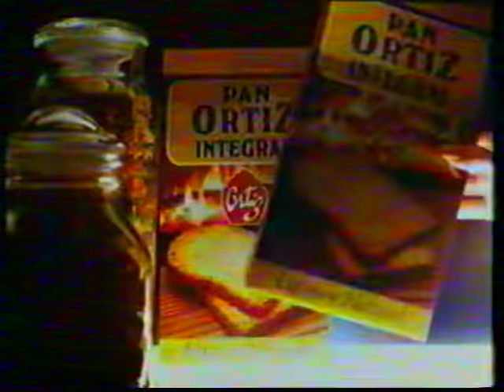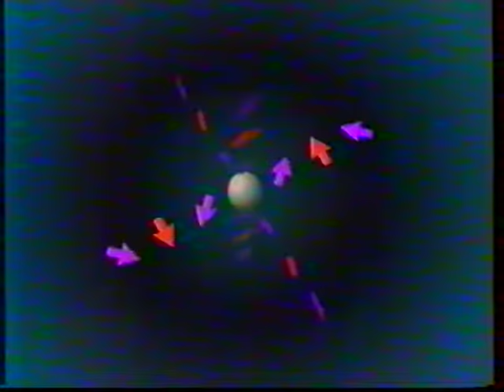TVE 1 - Bloque de publicidad (15-1-1988)